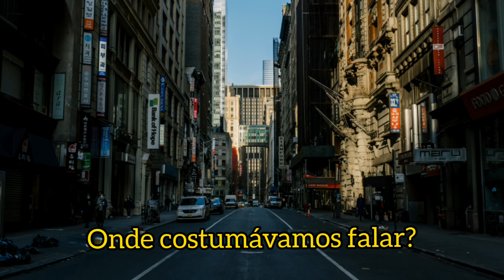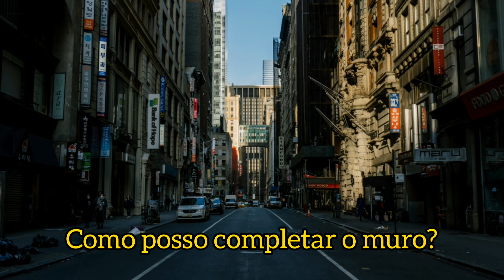Pink Floyd - Empty Spaces (legendado)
Artista - Pink Floyd
Música - Empty Spaces
Algum - The Wall

Lyrics//

What shall we use to fill the empty
Spaces where we used to talk
How shall I fill the final places
How shall I complete the wall